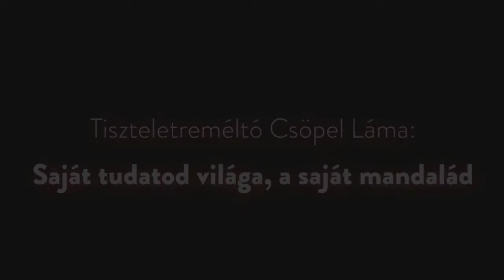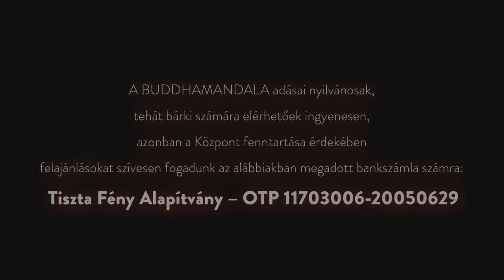Alaptanítások - Saját tudatod világa, a saját mandalád (tanítás)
Tiszteletreméltó Csöpel Láma 2010. márc. 20-án leadott vezetett meditációja és tanítása az Alaptanítások tanítássorozatból.

Tartalom:
0:00 Intro
01:11 Lazuljunk el, érezzük a testünket, légzésünket; szándékok: belső világunk feltárása
8:55 Önmagunk mélyebb föltárása után túl tudunk lépni a létkörön, zűrzavaron - ami bennünk van
11:05 Az „én” meghatározása: külső viszonyításokból összetákolt önigazolások zűrzavara. A nem-tudásból ered. Önmagunk és a világ nem ismerése.
16:45 12 kapocs van: 1.Nem-tudás,2.Késztetés,3.Tudatosság-tudat,4.Érzékelés-6érzék,5.Kapcsolat,6.Öröm-bánat-jóérzés-fájdalom7.Vágy (egyre bonyolódik a tudat),9.
 Vágy tárgyainak hajszolása-ellenszenv tárgyainak elutasítása,10.Létesülés,11.Születés,fogantatás 12.Az egész életünk (öregedés, halál)
20:44 Szellemi világban élünk – hologram – mandala – mindenki a saját erőterében él, a mi tudatunk teremti a világot, a tudatnak soha nem volt kezdete
29:17 A magasabb szemlélet: a mandala egy világ, ami információból áll, egy belső fény, a szellem, a tudat fénye teremti a világot – a mandala, az információ
34:40 A meditáció első számú alapfeltétele, hogy a tudat le tud egyszerűsödni – a meditáció adja a lehetőséget, hogy a tudatban robogó gyorsvonatról leszálljunk
41:00 A létkör nem csak életenként játszódik le, hanem naponta és pillanatonként; a felébredés bármelyik pillanatban lehetséges; a meditációban lelassítjuk a tudatot
46:40 A testünk halálakor, a tudat leegyszerűsödik, a nem-tudás mozdulatlanságáig – kb. 3 nap után kezdődnek a késztetések, hogy találjon magának a karma alapján egy testet
52:25 Úgy gondoljunk az egész világegyetemre, hogy elválaszthatatlanok vagyunk, az a mi testünk; mindaz, ami történik a világegyetemben az hatással van ránk!
1:00:30 Külső test lehet pozitív vagy negatív; a belső test már inkább pozitív; a szubtilis csak pozitív; a szellemtest tökéletes – a légzés is lehet külső, belső, szubtilis
1:12:25 Érdemfelajánlás

Készítette a Magyarországi Karma Kagyüpa Közösség
2021

A BUDDHAMANDALA adásai nyilvánosak, tehát bárki számára elérhetőek ingyenesen,
azonban a Központ fenntartása érdekében felajánlásokat szívesen fogadunk az alábbiakban megadott bankszámla számra:
Tiszta Fény Alapítvány – OTP 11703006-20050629

ADÓ 1+1 %
Magyarországi Karma Kagyüpa Közösség
Technikai szám: 0059
Egyházunk alapítványának adatai:
Tiszta Fény Alapítvány
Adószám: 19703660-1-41